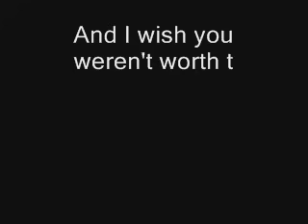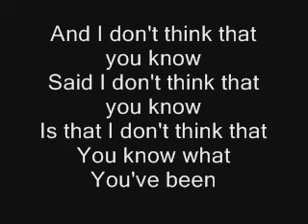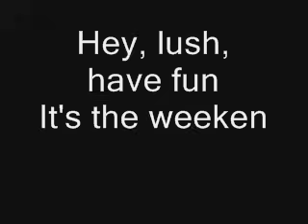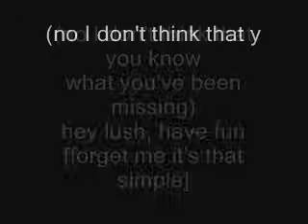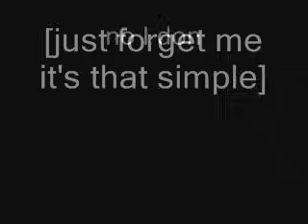Taking Back Sunday Lyrics Your Own Disaster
With lyrics.I tryed my best of making these lyricss because the last part was realy hard for me to do so i hope you'll enjoy...and i think they may be so mistakes at those parts when there are background singing